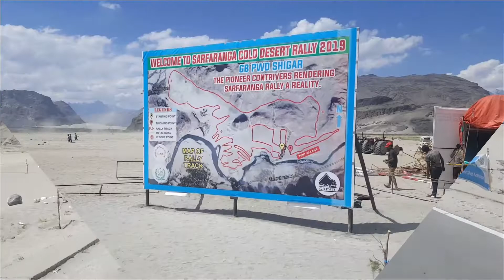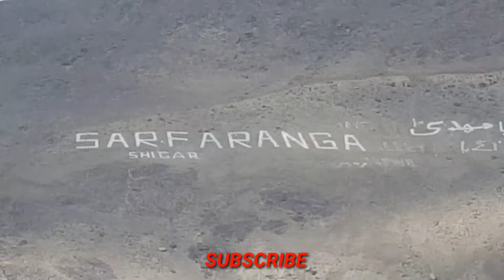SKARDU COLD DESERT JEEP RALLEY GILGIT BALTISTAN EXCLUSIVE VLOG 2019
SARFARANGA cold_desert is a high-altitude desert located near Skardu, in Pakistan's northern Gilgit-Baltistan region. The desert contains expanses of large sand dunes that are sometimes covered in snow during winter. Situated at an elevation of 2,226 metres (7,303 feet) above sea level,